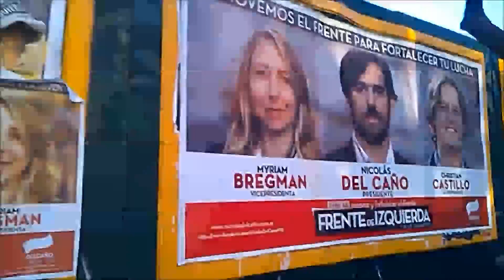¡Los secundarios bancan a Nicolas Del Caño!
Los secundarios porteños, que vienen de una lucha con mas de 14 colegios tomados por la educación publica, decidieron armar un video casero, una microcampaña, contando en 20 segundos por que es que en estas elecciones, le dicen que no a Scioli, Massa y Macri y deciden ir con Nicolas Del Caño, el candidato a presidente de la lista "Renovar y Fortalecer" del Frente de Izquierda..